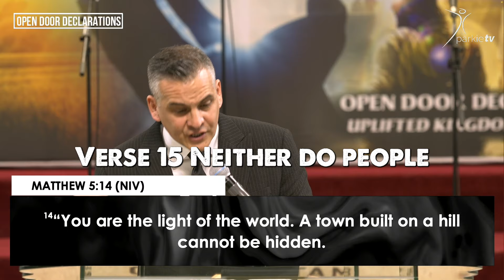God's restoration plan.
Pastor. Hanibal Rodriguez, Senior Pastor,
Wheaton Bible church